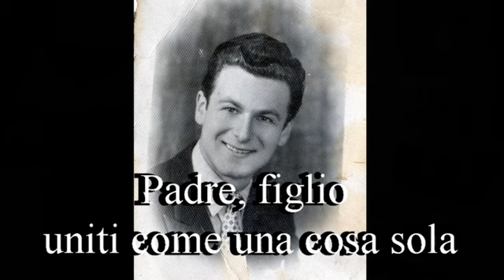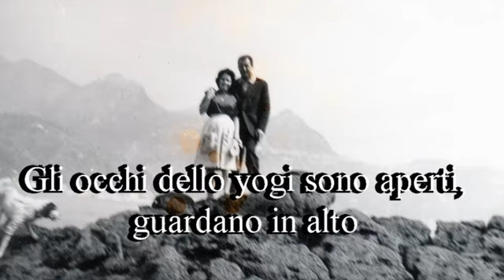Festa del papà 2018